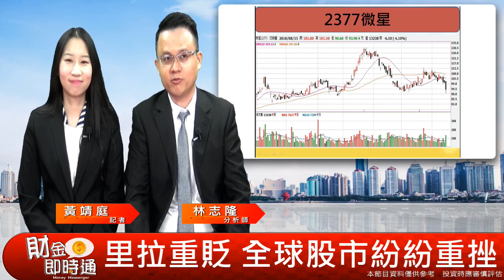財金即時通-20180815／技術面走空 只是反彈而已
美股昨日由科技股領頭拉升三大指數
台股不分早盤開盤一度上升3點隨後跌破年線
投資朋友該怎麼辦